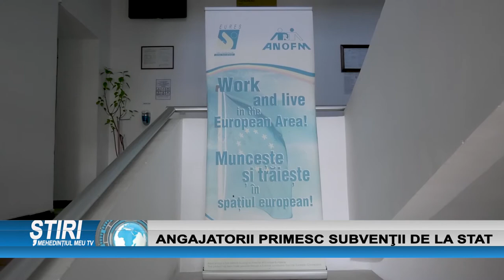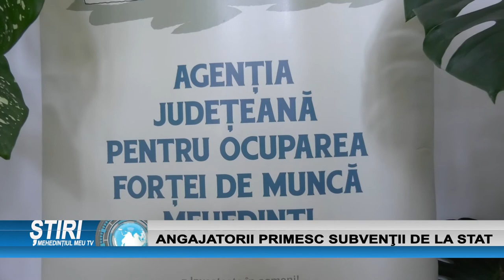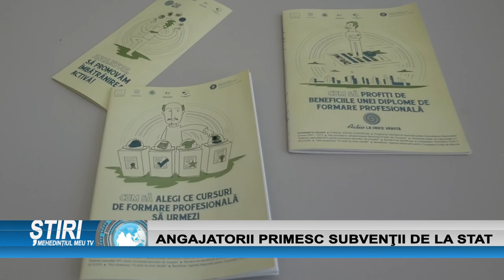ANGAJATORII PRIMESC SUBVENŢII DE LA STAT